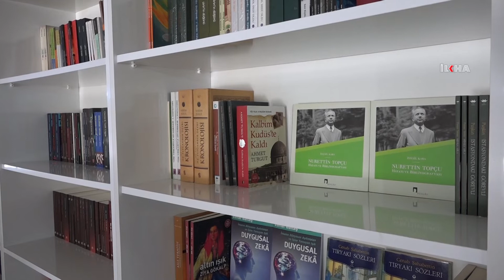İlk millet kıraathanesi yeniden hizmete açıldı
HDP'li belediye döneminde işlevini kaybeden Türkiye'nin ilk millet kıraathanesi, Diyarbakır Büyükşehir Belediye Başkan Vekili'nin girişimleri sonucu yeniden hizmete açıldı.

Değerli İzleyicilerimiz;

TÜKÇE

KÜRTÇE

ARAPÇA

İNGİLİZCE

FARSÇA

SORANİ